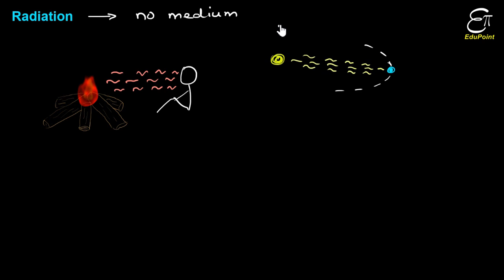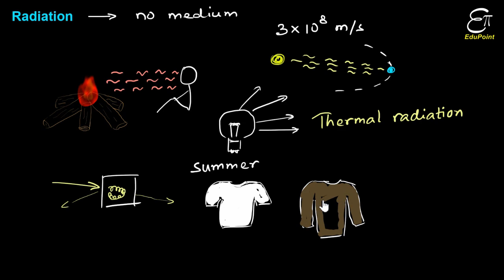🔴 Radiation || for Class 11 in HINDI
In this Physics video in Hindi we explained another mode of heat transport, viz., radiation. It is a mode of heat transfer whereno medium is required. Heat and light from the sun reaches the earth via radiation. Radiation is the oscillation of electric and magnetic field.

Previous videos -